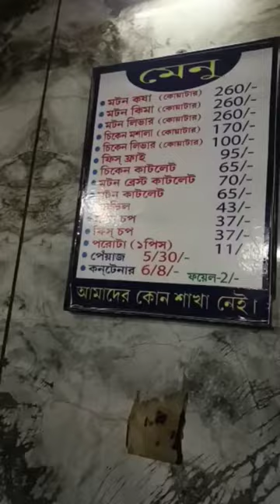Shyambazar crossing Golbari restaurant paratha mutton in Kolkata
Mutton and Paratha in Golbari restaurant in Shyambazar Kolkata -120 year old restaurant.